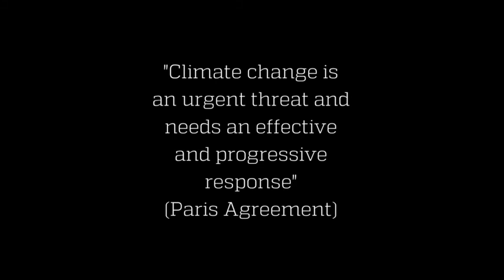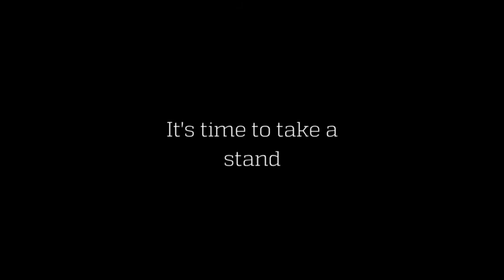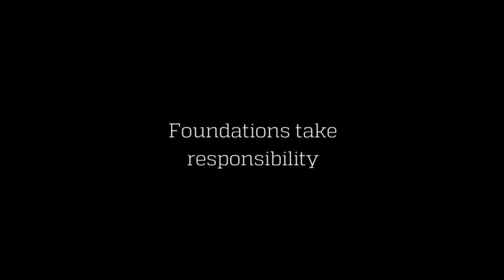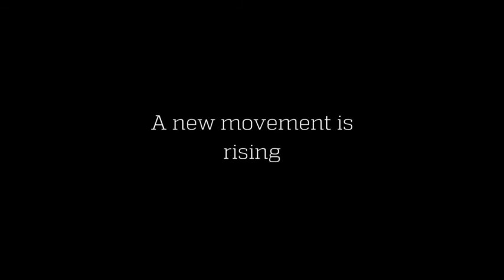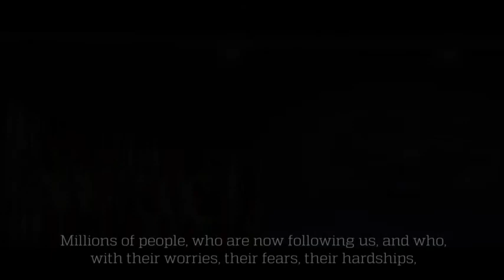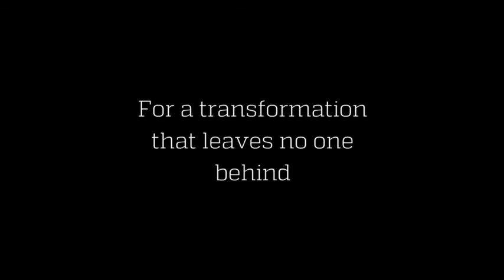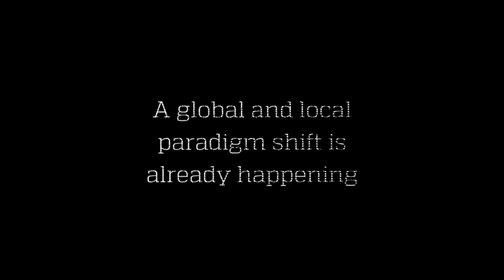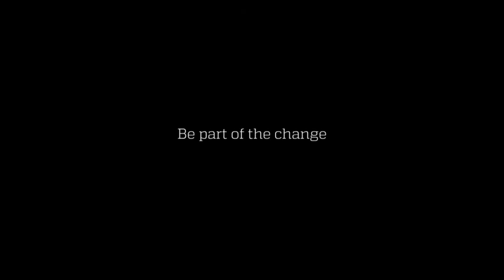The F20 Film - Part of the Solution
In the context of the G20 summit 2017, the 40+ foundations that have joined the F20 Platform held their first meeting in Hamburg. This film captures the platform's ambition: being part of the solution for global challenges.